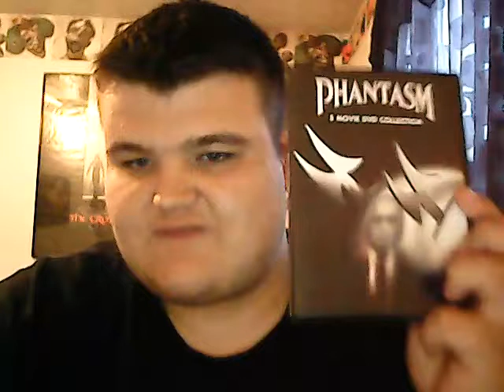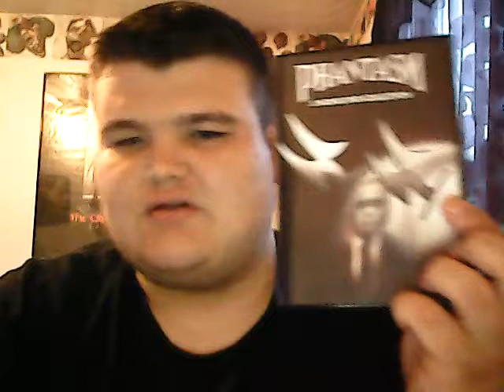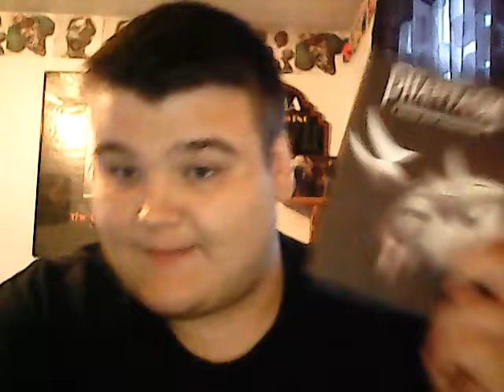Phantasm 1979 movie review (Classic Horror Film)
Hey guys welcome to the review!